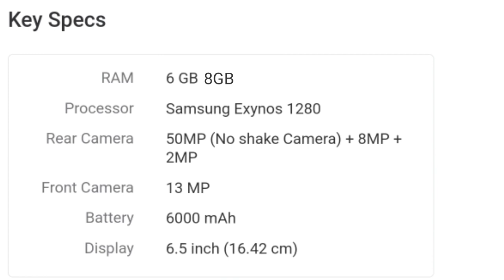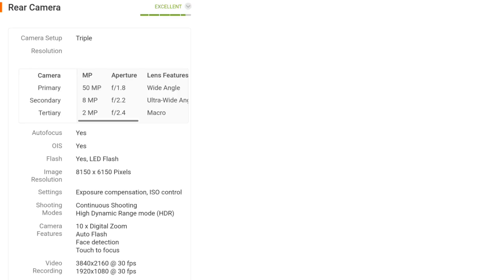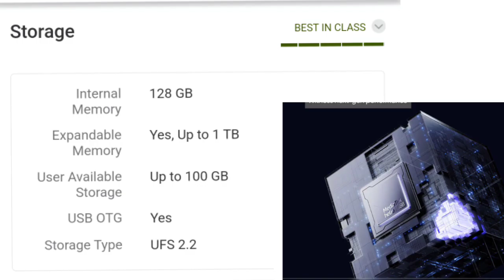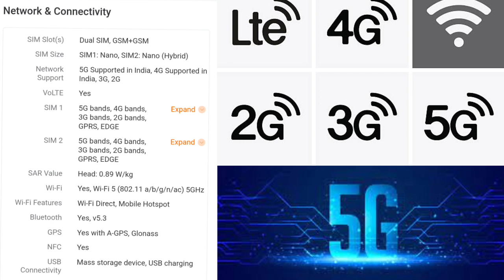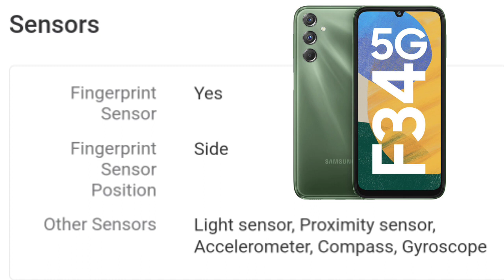Samsung Galaxy F34 5g Review | Samsung Galaxy F34 5g Price in India | Samsung Galaxy F34 5g Unboxing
🔥 Buy Sumsung galaxy m34 Mobile from Filpkart

Dosto Aaj is video me maine all new 5g mobile ka review ke bare bitaya he.Me botay a he Aapko simple way se kor sakte he.Earning me happy hoga appko .Me manta humm ki Aap ko is video pasand aayga.Thank you so much.